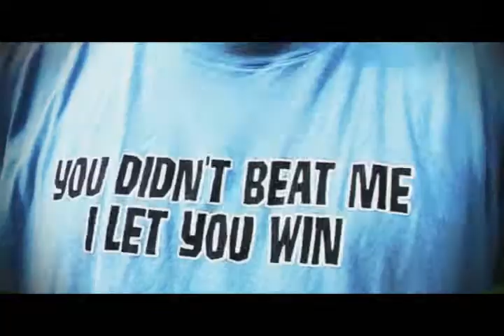PokerNews Eesti Suvepäevad 2008 Teaser Trailer